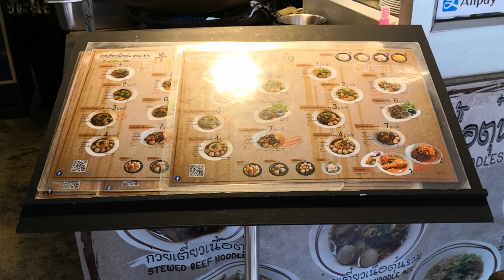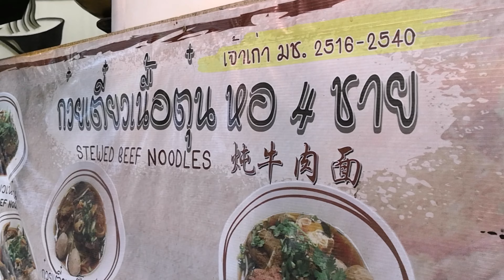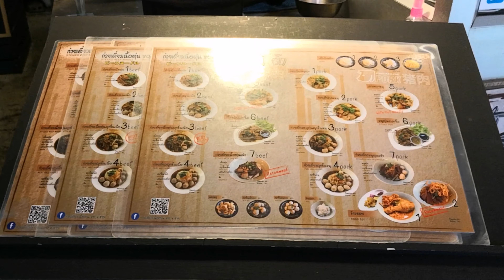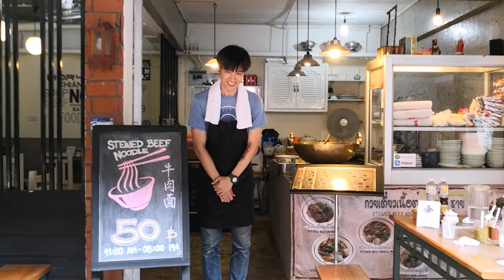ก๋วยเตี๋ยวเนื้อตุ๋น หอ4ชาย Audy on tour ร้านในตำนานของเด็กมช.